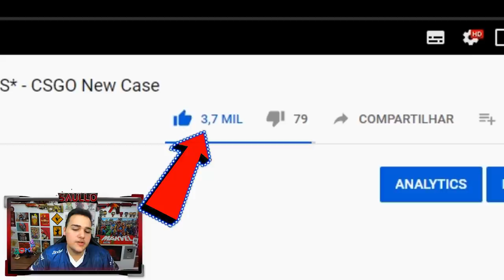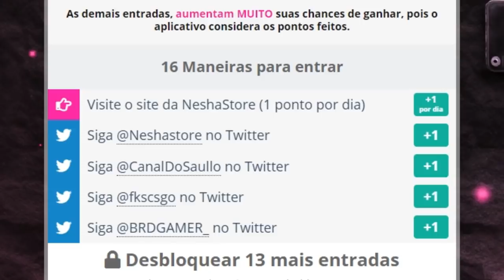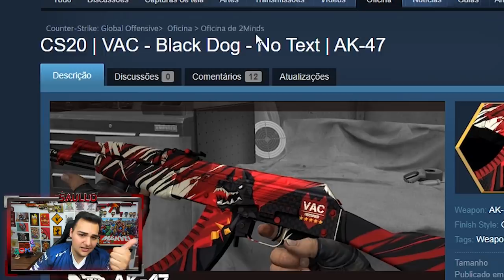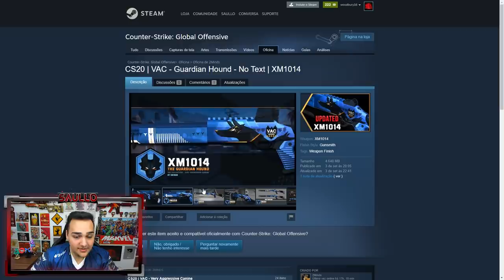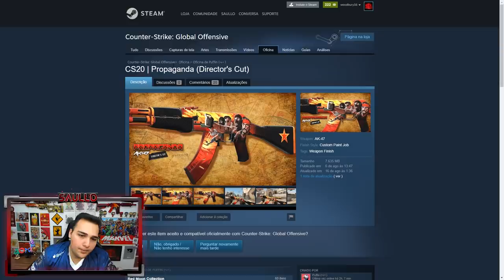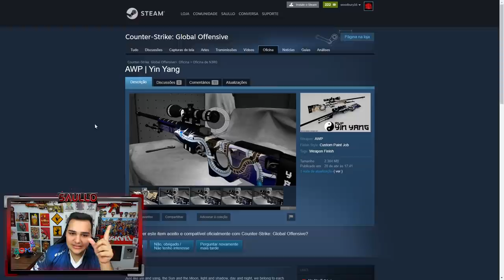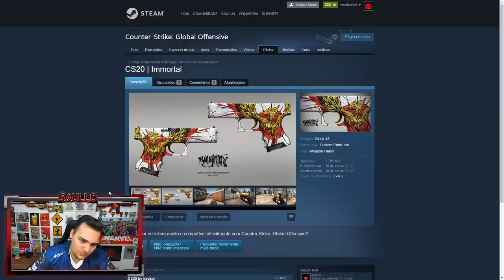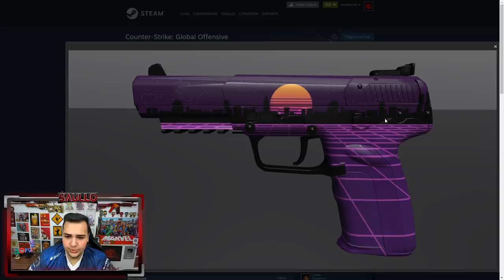Essas SKINS podem entrar no CSGO em BREVE! *Caixa de 20 anos do CS* - CSGO New Case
Nesse vídeo eu mostro as principais skins que podem entrar oficialmente no CSGO.